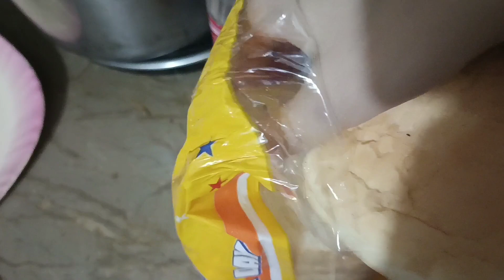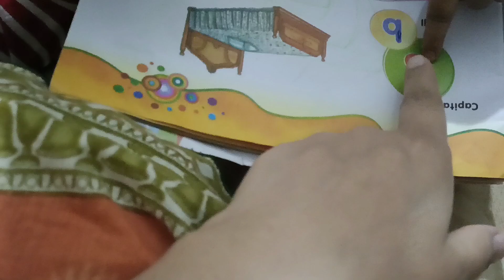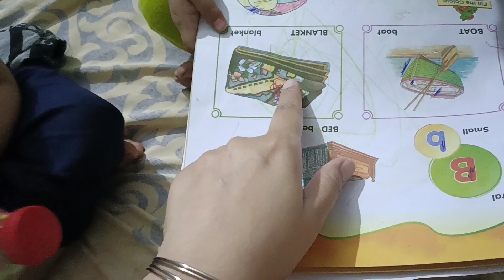Itni Pryshani Ki Vaja Kiya Hai | Shazia Ghaffar Vlogs | Ali Veer | Iram Api | Uzma Api | Munaza Vlos